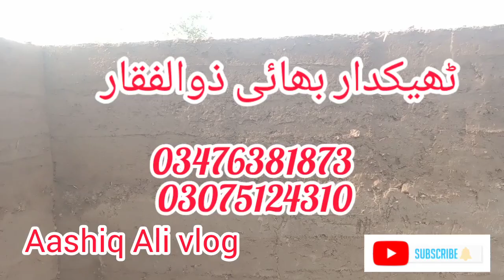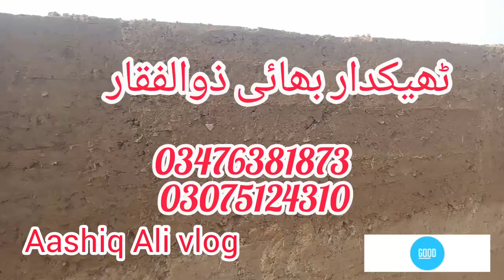کچی آبادیوں کی مکمل دیوارے تعمیرات دیکھو